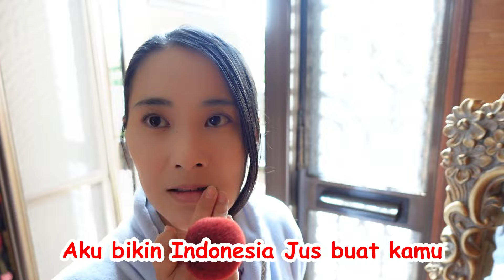REAKSI ISTRI JEPANG MINUM JUS INDONESIA❗️ENDINGNYA BIKIN NGAKAK❗️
Contact Manager : Takuya Ohsawa (@oke_jadi)

Gear :
SONY 4K Handycam FDR-AX700
SONY ZV-1
GoPro MAX